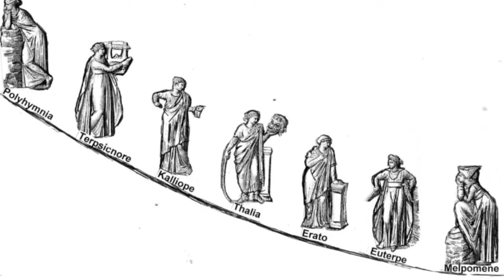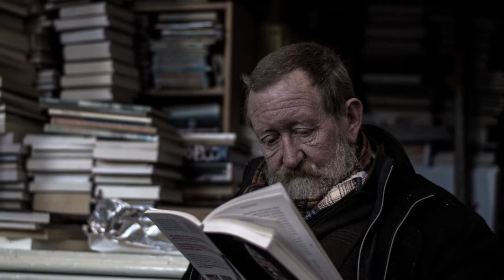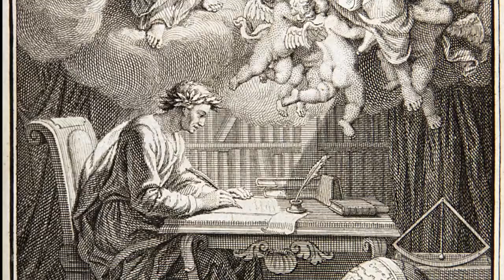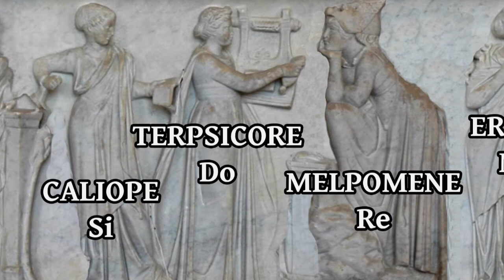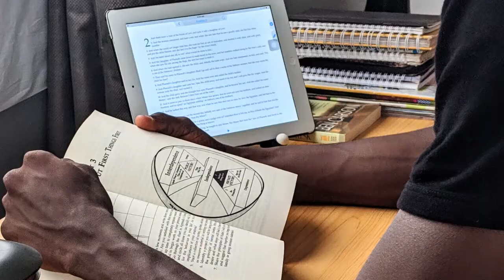La Relación entre Las MUSAS y las ARTES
Retomando la temática con el vídeo prometido como complemento a: EL VERDADERO SIGNIFICADO DE LA PALABRA MÚSICA, tenemos el vídeo que expone la caracterización de la musas con sus respectivas artes, ¿A que se debió esto? ¿Es Euterpe la verdadera musa de la música? También aquí exponemos la relación de las musas con las notas musicales.